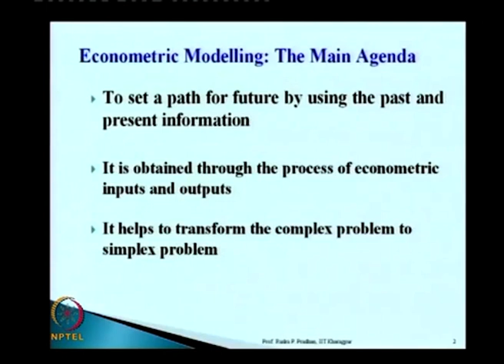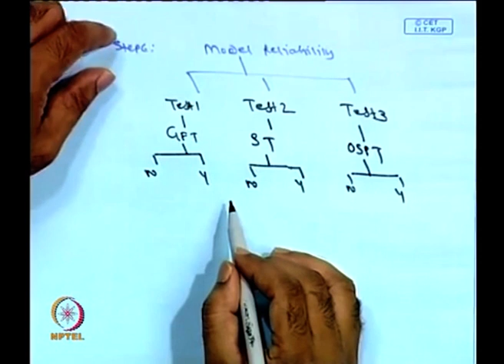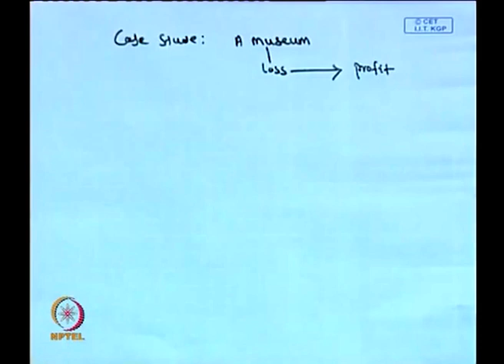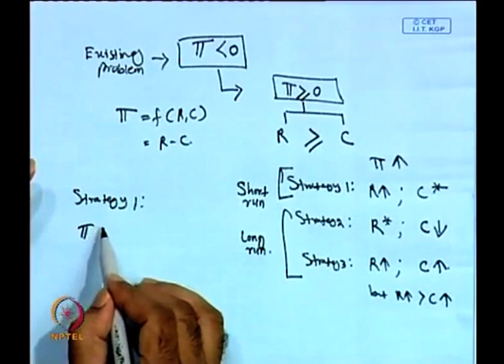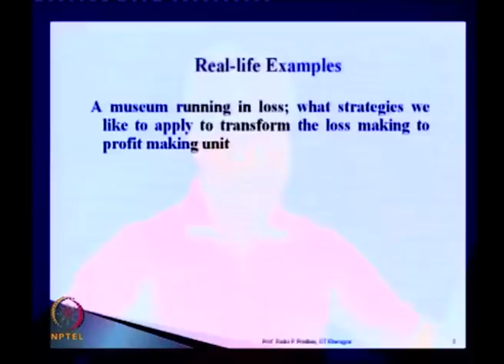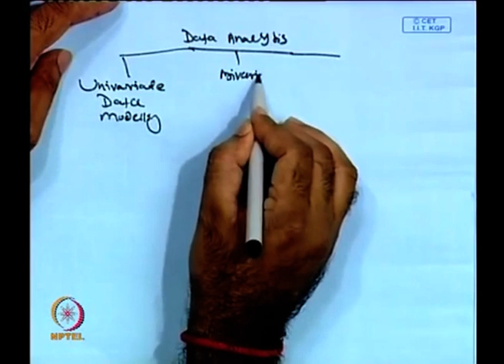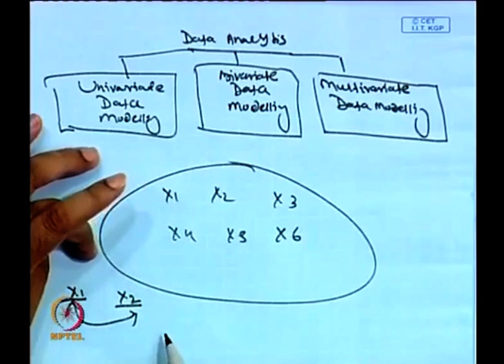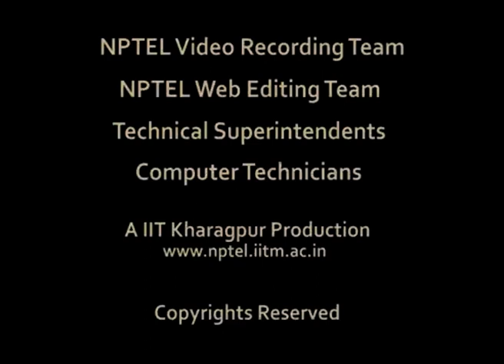Structure of Econometric Modelling